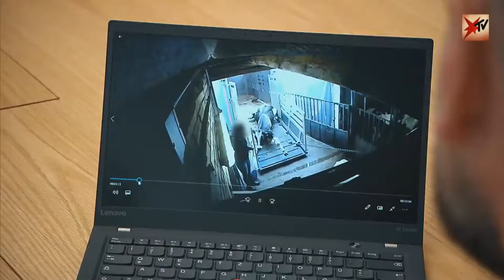LOBBYISMUS UND DER TÖNNIES VORFALL..... [Slime Rancher Multiplayer Deutsch]